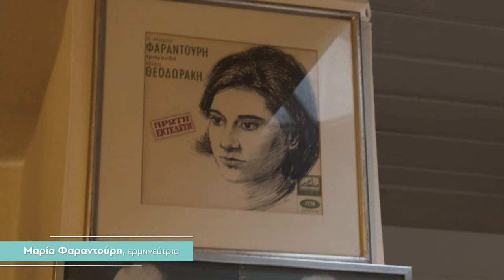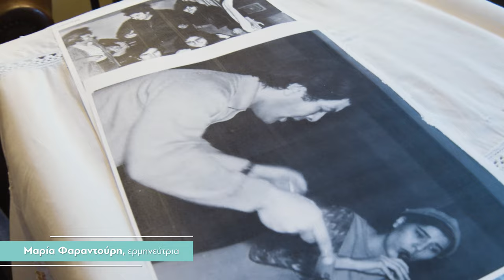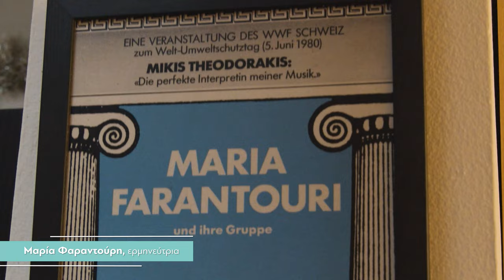Μ. Φαραντούρη | εκδήλωση «Στέκι Πολιτισμού και Νεανικής Δημιουργίας της ΚΝΕ – Μάνος Λοΐζος»